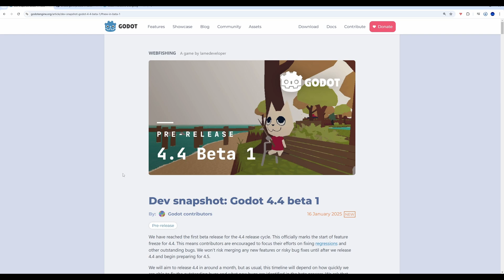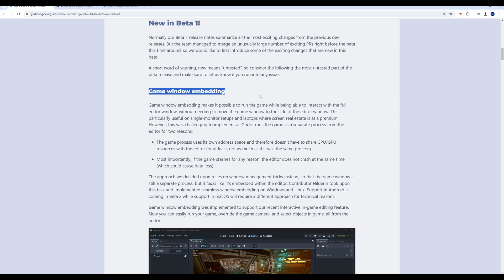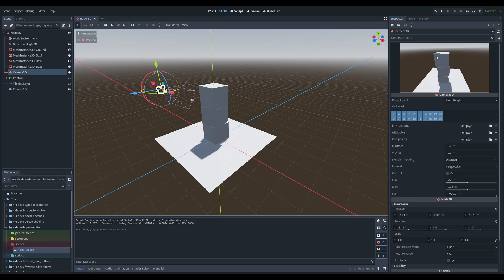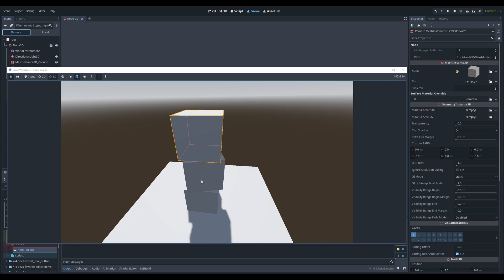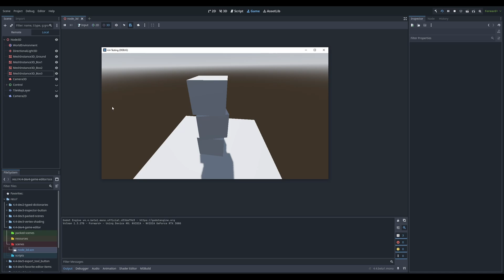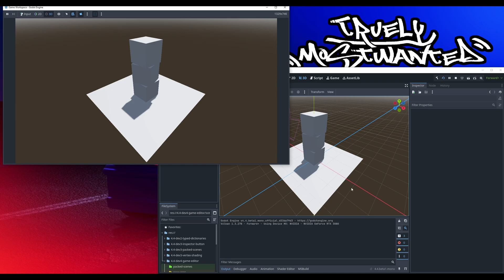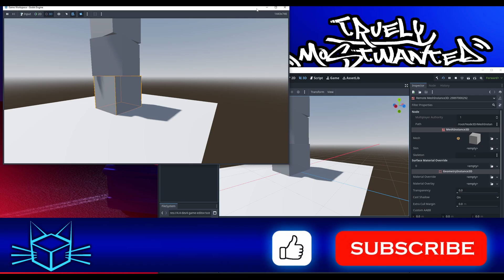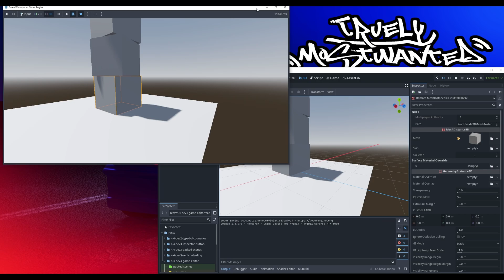Godot 4.4 lernen - Der neue interaktive GAME-EDITOR (4.4 Beta 1 News)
Godot 4.4 Beta 1 - DIE BESTE BETA ALLERZEITEN? In der Godot Engine 4.4 kommt ein neuer interaktiver Szenen, Level und Game Editor! Erstmal eingefügt in 4.4-Dev4 und jetzt mit 3 neuen Featuren in der 4.4-Beta1. Ich erkläre dir, wie du ihn für deine Games nutzen kannst!

1️⃣ "1 GODOT ENGINE 4.4 FEATURE IN 10 MINUTEN" erklärt dir kompakt und verständlich die Funktionen der Godot Engine 4.4 in weniger als 10 Minuten. Jede Folge konzentriert sich auf ein Thema oder Feature. so dass du schnell das lernen kannst, was du suchst! Perfekt für Interessierte und Game Devs, die ihre Projekte mit den neuesten Tools und Techniken bauen möchten!

VIDEO-KAPITEL:
0:00 - Einführung
0:36 - Änderungen in 4.4 Beta 1
1:13 - Neues Feature: Game Window Embedding
1:46 - Szenen Struktur und Setup
2:02 - Camera3D Änderungen in Godot 4.4
2:15 - Der "Game" Tab
2:33 - Game-Editor: Pause und Nächster Frame
2:50 - Game Editor: Input oder Auswahl 2D/3D
3:13 - Game Editor: Objekte auswählen und bearbeiten
3:33 - Game Editor: Raycast und Objekt auswählen
3:54 - Game-Tab Features aus der 4.4 Beta 1
4:08 - Variante 1: Eingebettet, Eigenes Fenster
4:27 - Game Editor: Change Aspect Ratio
4:40 - Variante 2: Eingebettet im Godot Editor
5:10 - Variante 3: Normales Window wie Godot 4.0 bis 4.3
5:40 - Override In-Game Camera with Editor Camera
6:38 - Editor Camera Steuerung
7:00 - Vorbereiten für Medien Erstellung
7:28 - Abmoderation und Ausblick

Godot Engine 4; Godot 4; Godot 4.4; Godot 4.4 Development;